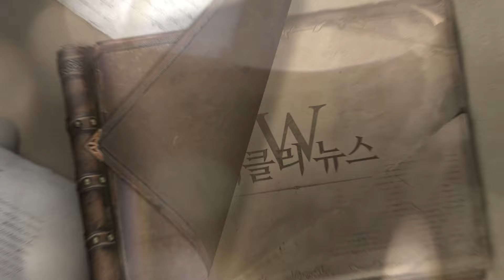리니지W 아트북 출시와 실렌의 성소 1주차 소식! [리니지W 위클리 뉴스]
한 주간의 이슈를 모아모아 전달하는 리니지 W 위클리 뉴스!
리니지W 아트북 출시와 실렌의 성소 1주차 소식을 영상에서 확인하세요👇

00:00 위클리 뉴스 10월 1주차
00:01 HOT ISSUE : 리니지W 아트북
00:33 아트북 출시 기념 이벤트
01:07 실렌의 성소 1주차 동향